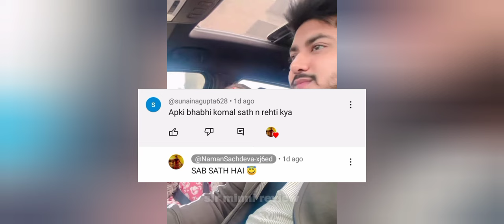Komal Thakral vlogs नज़र आईं ससुराल वालों के साथ ❤️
Komal family ke sath pahuchi Shaadi me❤️||Why komal Thakral vlogs Not appears with her in-laws

Bubyeeee!